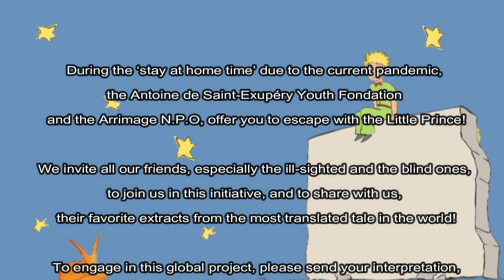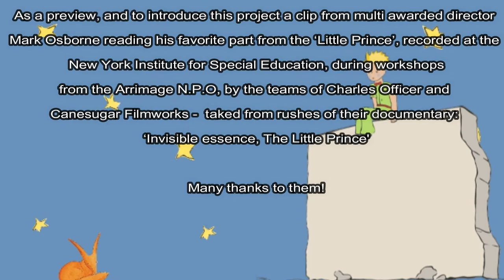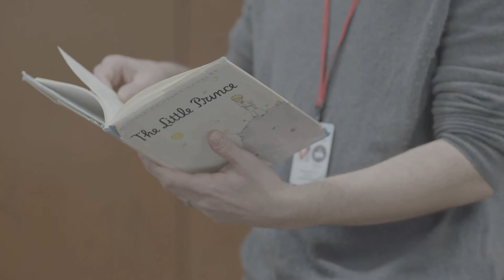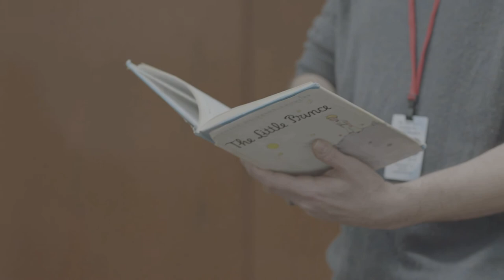Reading video - The Little Prince: Project presentation & Mark Osborne reading extrats of chapter 21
During the ‘stay at home time’ due to the current pandemic, the Antoine de Saint-Exupéry Youth Fondation and the Arrimage N.P.O, offer you to escape with the Little Prince!
We invite all our friends, especially the ill-sighted and the blind ones, to join us in this initiative, and to share with us, their favorite extracts from the most translated tale in the world!
No constraints, be it language, reading style, choice of text, or duration - as long as it's an extract of ‘The Little Prince’!
As a preview, and to introduce this project a clip from multi awarded director, Mark Osborne reading his favorite part from the ‘Little Prince’, recorded at the New York Institute for Special Education, during workshops from the Arrimage N.P.O, by the teams of Charles Officer and Canesugar Filmworks -  taked from rushes of their documentary: ‘Invisible essence, The Little Prince'
Many thanks to them!